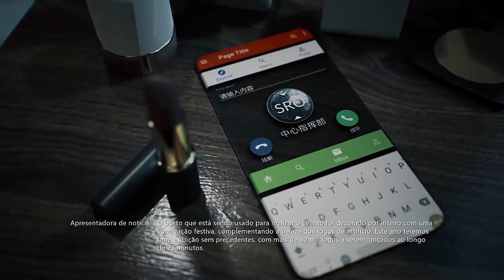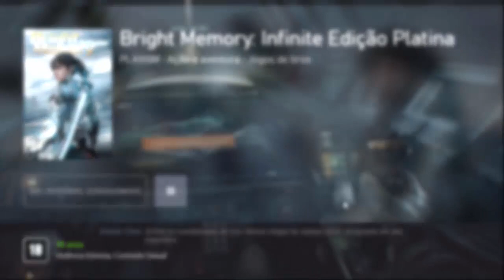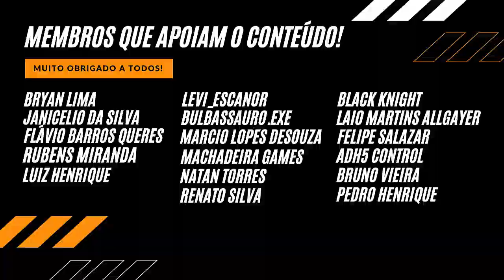OLHA Que Legal: BRIGHT MEMORY INFINITE no XBOX! Tá Rodando Bem? O Jogo é Bom? Vale a Pena? Descubra!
OLHA Que Legal: BRIGHT MEMORY INFINITE no XBOX! Tá Rodando Bem? O Jogo é Bom? Vale a Pena? Descubra aqui no canal ALIADOS GAMERS BR!